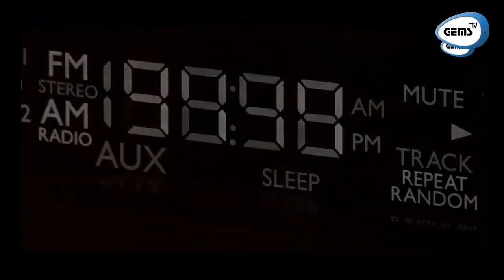Talent Show | Visual Artist | Ballpoint Pen Artist | Ayan Aftab Hussain | Mic On Hai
"Every artist was once an amateur, and polishing art is simply another level of creativity"💯🔥

Meet "Ayan Aftab Hussain - the marvelously talented Visual Artist."🎨 Hear his inspiring journey through life and watch him showcase his skills, live on the grand stage of "Mic On Hai"🎙️💯

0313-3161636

CREDITS

Hostess: Masooma Zehra
Guest: Ayan Aftab Hussain
DOP: Ahmed Raza
Broadcast Engr: M. Jaffar
Director: Masooma Zehra
Production: GEMS TV